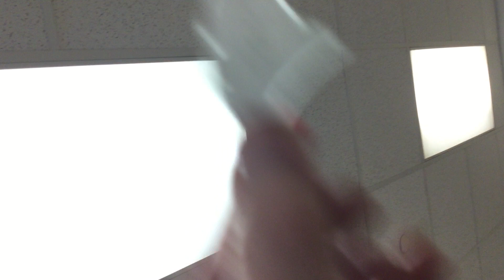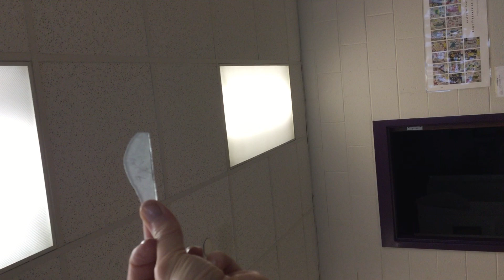Using a Grinder for Glass Pattern Pieces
Here is a close up of how to use a glass grinder to shape pieces..

Using a Glastar grinder here.
We use all of these in class:
Heavy Duty G8
Superstar II
Diamond Star

We also use these Inland grinders:
Wizard IV
Wiz CG
Wizling CG